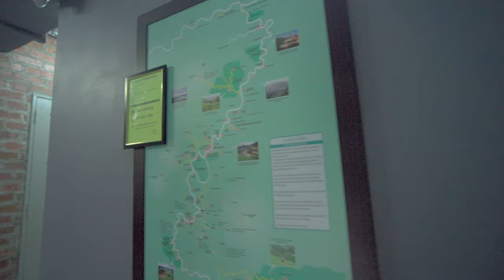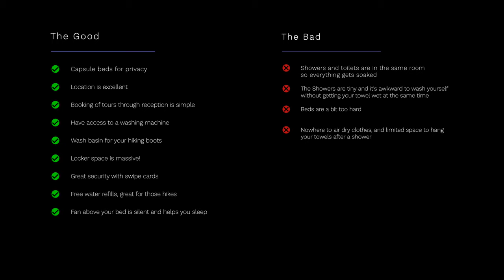BRICKS Sleep Box - Hostel Review & Tour || The Cameron Highlands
BRICKS Sleep Box is a hostel in the town of Tanah Rata, which is located in the Cameron Highlands region of Malaysia. Tanah Rata is the centre of the region for people travelling through wanting to explore the many hiking trails that surround the town.

BRICKS Sleep Box uses capsule style sleeping, which is brilliant for privacy and getting a good night's sleep before a long day of hiking. Each capsule has a small fan powered by USB, as well as an international power outlet that doesn't require adaptors.

This video aims to give a very brief overview of BRICKS sleep box's location and layout, which is sometimes difficult to get your head around with photos.

To read about what to do in The Cameron Highlands;

|| GEAR USED TO FILM & EDIT ||
▻ Wide Angle Lens
▻ 360° Camera
▻ Camera Bag
▻ Tech Pouch
▻ Camera Sling
▻ USB-C Hub
▻ Accessory Pouch
▻ Portable SSD
▻ Colour Checker
▻ Variable ND Filter
▻ Drone Filters
▻ Memory Card Case
▻ SD Card Reader
...(and more, see the full list by following these two links)...
▻ Entire Videography and Photography kit
▻ All my bags, clothes and accessories

0:00 Hostel Location Drone Shot
0:16 Front Door Entry Near Shops
0:38 Reception & Common Areas
1:00 Kitchen & Laundry Area
1:18 Bathrooms & Showers
1:40 Bedrooms & Locker Storage
1:58 Bed Capsule
2:14 Pros, Cons, Review Score